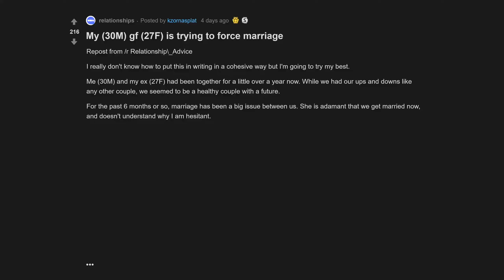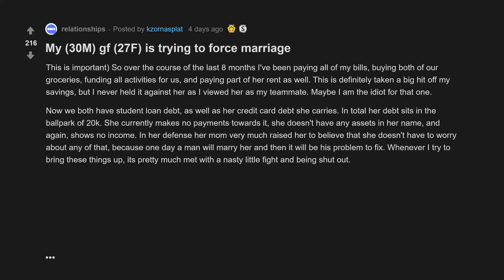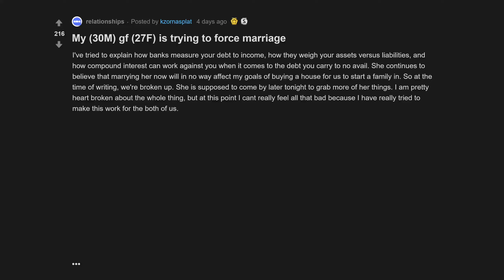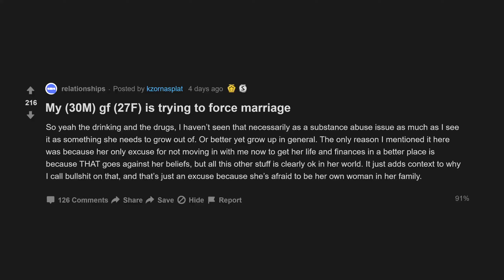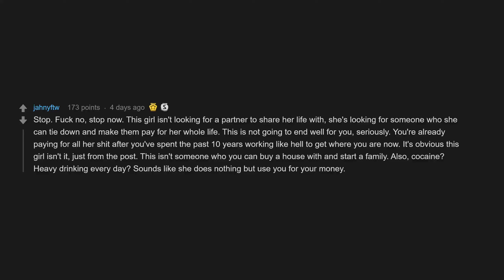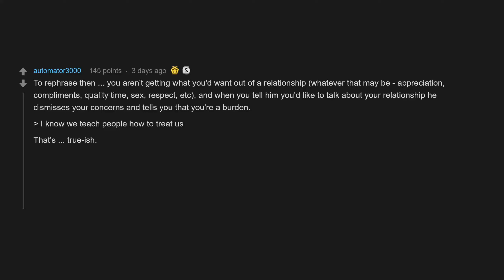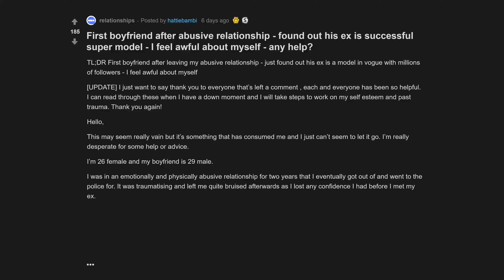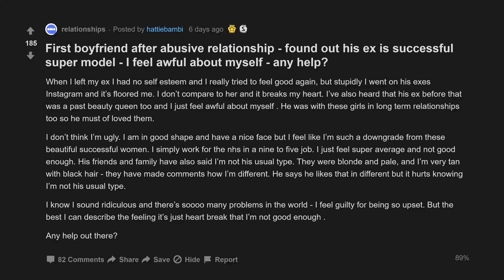My Gf Is Trying To Force Marriage (r/relationships Top Posts | Reddit Stories)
00:07 My gf is trying to force marriage
09:24 My BF said that I am sometimes a burden
12:55 First boyfriend after abusive relationship - found out his ex is successful super model - I feel awful about myself - any help?

My [35/F] BF [41/M] said that I am sometimes a burden
First boyfriend after abusive relationship - found out his ex is successful super model - I feel awful about myself - any help?